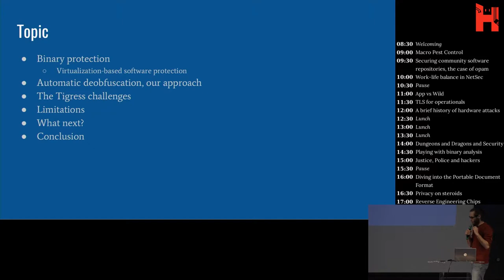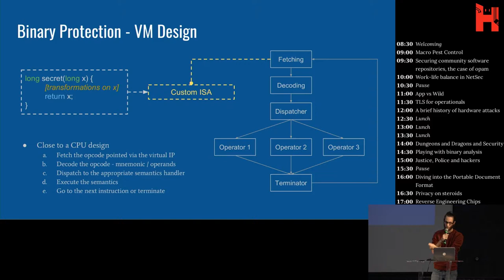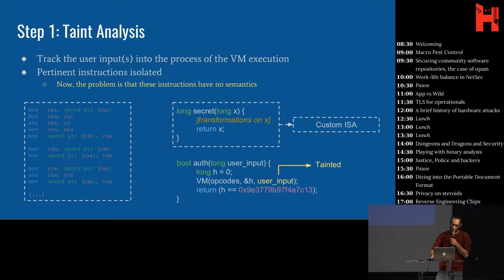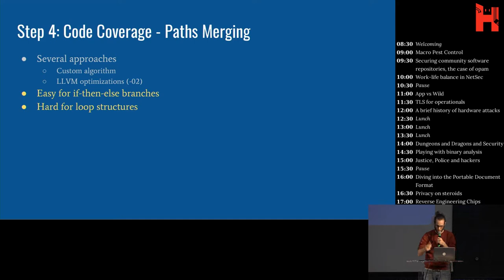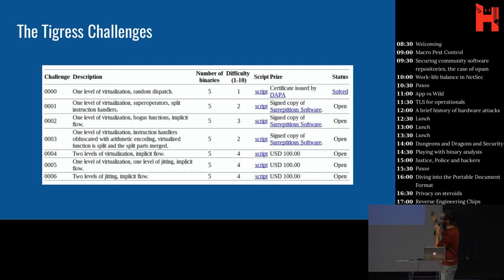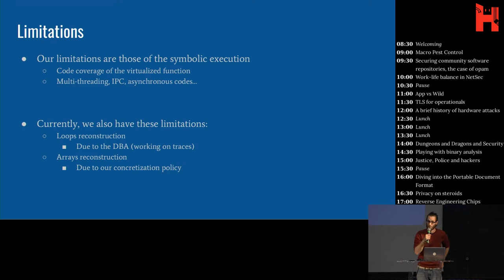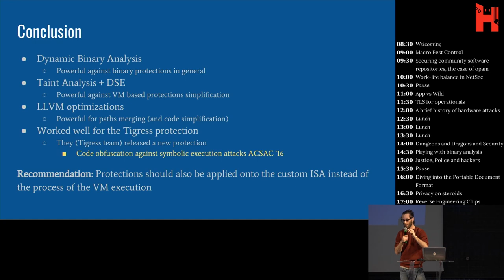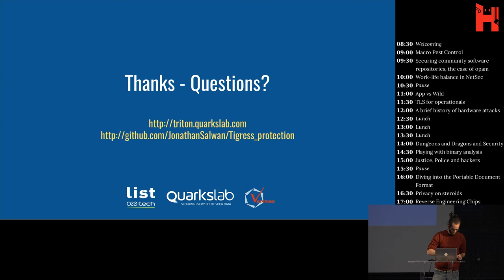THCon2017 - Jonathan Salwan - Playing with Binary Analysis